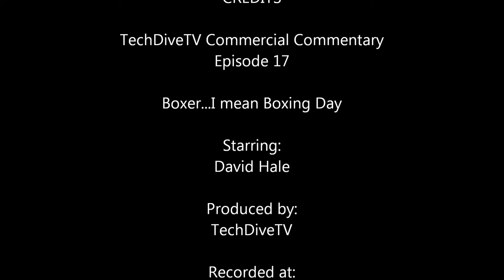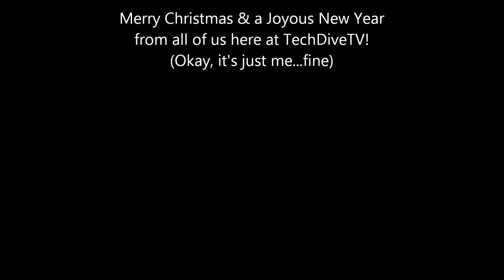TechDiveTV Commercial Commentary Episode 17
Merry Christmas and a Happy New Year from TechDiveTV.  Enjoy